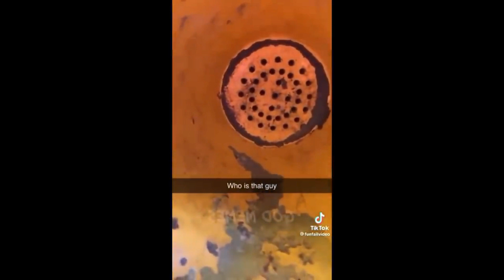si te ríes pierdes 🤣😅